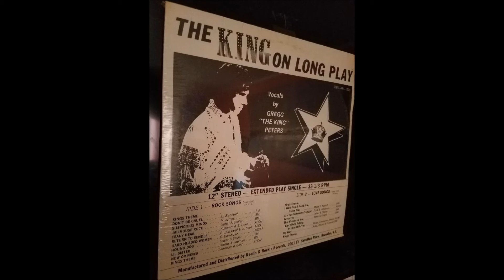IL MONDO ~ ENGELBERT COVER GREGG PETERS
Voice of the Century.   Unplugged